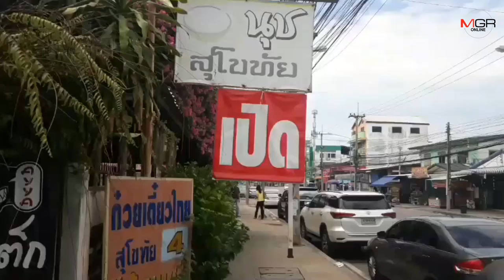ตามชิมเตี๋ยวไทสาวนักบัญชีศิษย์เก่า ม.รามฯ เปิดขายมา 16 ปี วันนี้ยืนราคา 30 บาท ชามเดียวอิ่ม